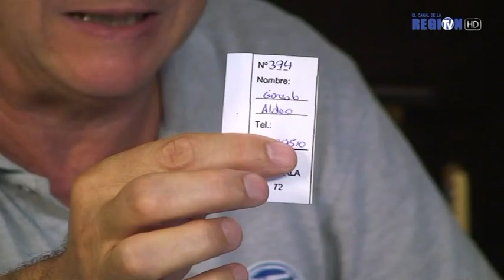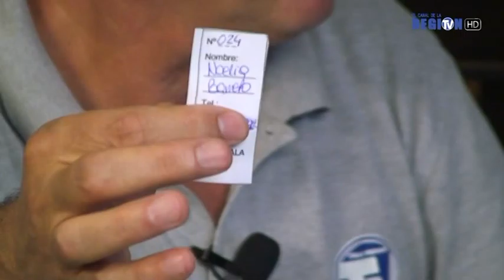COVITALA 72 SORTEO MARZO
EL CANAL DE LA REGION - TALA -SAN JACINTO -SAUCE -MIGUES -MONTES -CERRO COLORADO - ZONAS RURALES DE SAN RAMON - SAN BAUTISTA - BOLIVAR - FRAY MARCOS - CHAMIZO TEL. 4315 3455